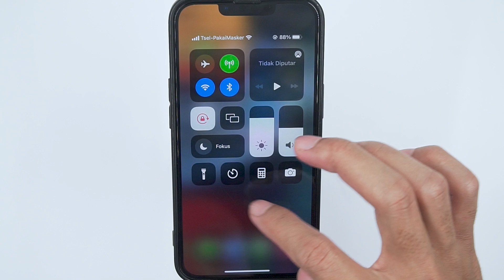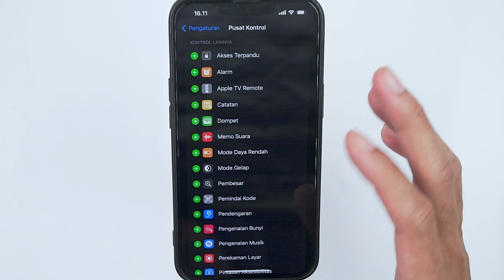Cara mode gelap di iPhone agar baterai health tahan lama awet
Video "Cara mode gelap di iPhone agar baterai health tahan lama awet tidak cepat turun" berisi tutorial tentang cara mengaktifkan mode gelap di iPhone agar baterai ponsel dapat bertahan lebih lama dan tidak cepat turun kualitasnya. Konten ini akan membantu pengguna iPhone untuk memaksimalkan kinerja baterai ponsel mereka dan menjaga kesehatan baterai agar tetap awet.